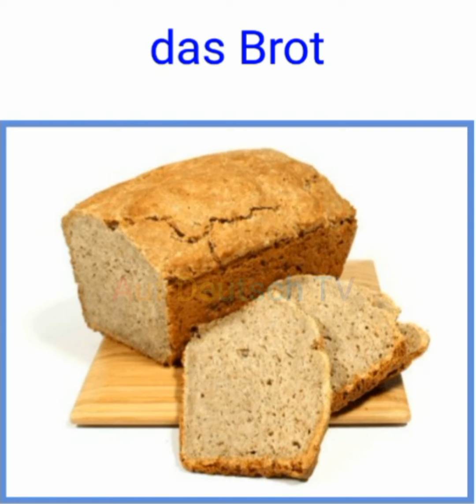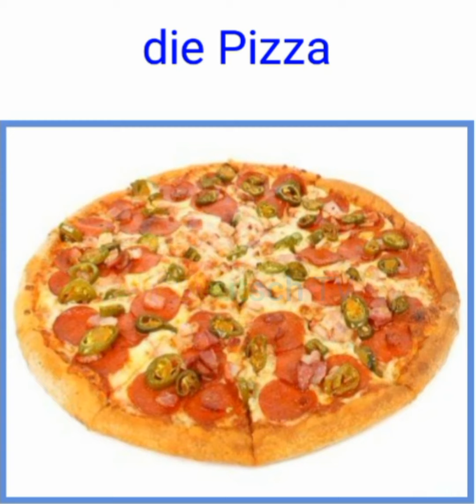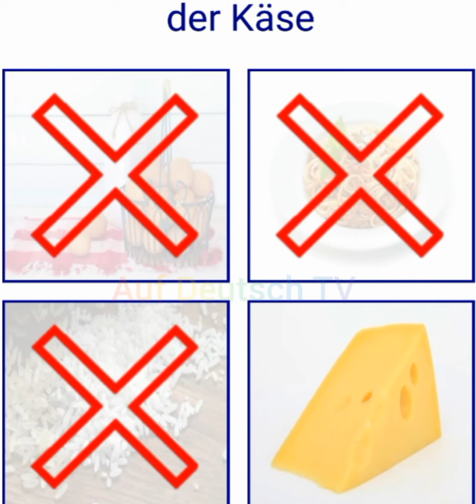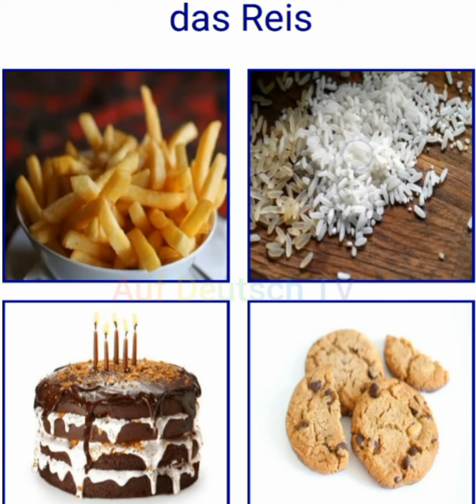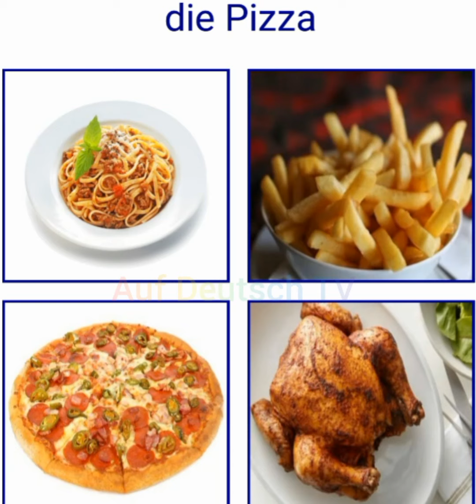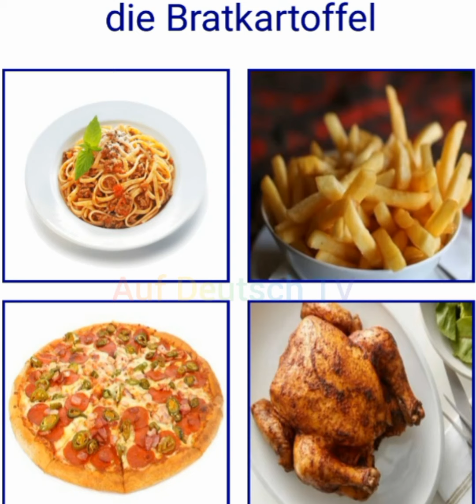Deutsch lernen A1, A2 / Das Essen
Deutsch lernen für Anfänger
Leicht lernen mit Bildern
Deutsch lernen A1 A2 B1 B2 C1 C2